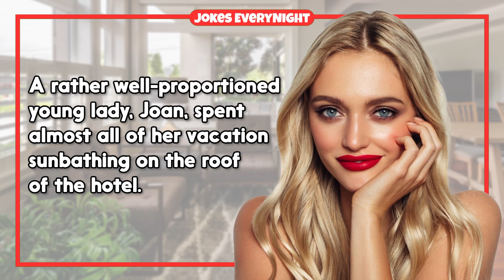Funny Joke – Sunbathing Gone Wrong | Jokes EveryNight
TIMESTAMPS:
0:00 - Intro
0:06 - The Joke
1:10 - Subscribe For More Jokes